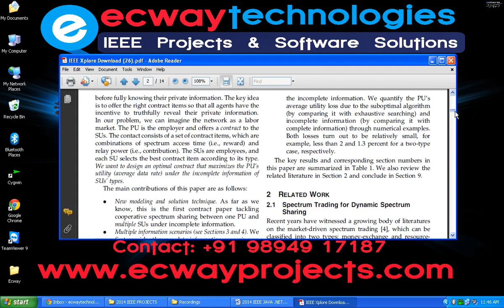Cooperative Spectrum Sharing A Contract Based Approach